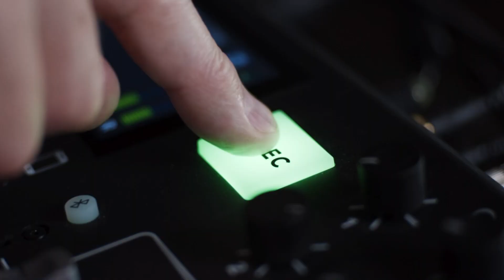How Chat GPT Can Boost Your Contracting Business! (Ep. 120)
Imagine having an A+ copywriter on your team, at no cost to you. Surprising, right? 😲

Today, Max explores the latest tools and technology to help you streamline your operations and take your business to the next level. We're going to talk about ChatGPT and the many benefits it can provide for general contractors like you.

ChatGPT is a powerful language model developed by OpenAI that's designed to understand and generate text on a wide range of topics. It can help you with everything from writing emails to generating blog posts, ad copy, social media copy, and more. With ChatGPT, you can create professional-quality content quickly and easily, without having to worry about grammar or tone.

P.S - All of this copy was crafted by the amazing ChatGPT! 🤪

NEW! Check out our VIP group for General Contractors to talk, to find more tips for your business, and downloadable checklists!

LISTEN ON...